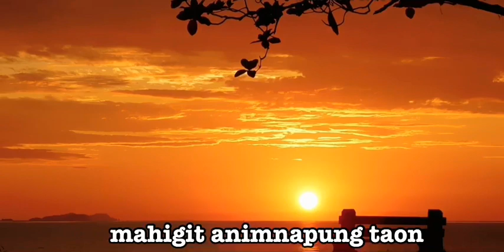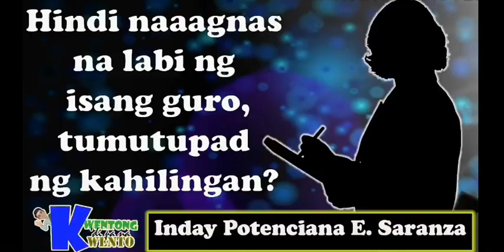(TEASER) Inday Potenciana E. Saranza ng Anda, Bohol (Untold Stories).//Kwento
Mapagpalang araw sa inyo mga Kakwento!

Tunghayan kung ano ang bumabalot na hiwaga sa labi ng isang guro na hindi naaagnas sa Anda, Bohol kahit na mahigit 60 taon na ang nakalipas.
Hindi lang yan, kasi ayon sa mga residente, malaki ang kanilang pasasalamat dahil tumutupad daw ito ng kahilingan? At nagpapagaling din daw ng karamdaman?
Dinadayo ito ng mga tao na galing pa sa iba’t-ibang dako ng probinsiyang Bohol at pati na rin mga dayuhang turista! Lalung-lalo na sa araw ng UNDAS, nagdadagsaan talaga ang mga tao sa kanyang puntod.

Abangan ang Kwento#5: Inday Potenciana E. Saranza ng Anda, Bohol (Untold Stories).
Ingat po kayo palagi mga Kakwento at sana at pagpalain tayo ng Diyos nang lubos!

Related Channels
Kaalaman
ClarkTv facts
Historya Channel
Ask teacher popong
ArchLight media
Dalton Channel
Pananaw
Tinagalog
Tinig PH
Bulalord
Gazebo
Madam info
Kwentong tagalog
Alamin mo
Pinoy mysteries
Pinoy mystery channel
iSportZone
3B Hoops
Other Channels Popular in the Philippines
CongTV
Alex Gonzaga
Raffy Tulfo in Action
Akosi Dogie
CHoOx TV
Ja Mill
Mark Reyes